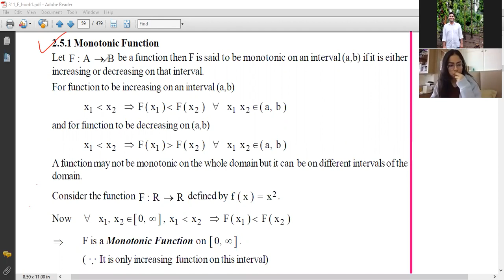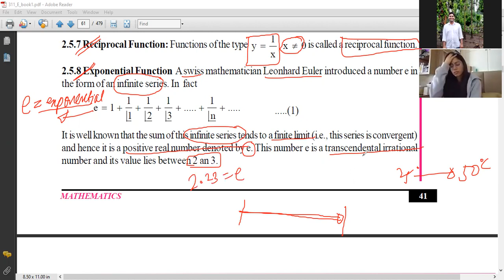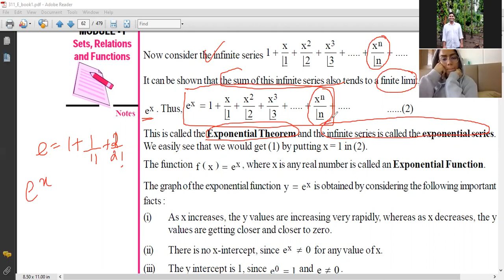FUNCTION 12TH NIOS MATHS :- TYPES OF FUNCTION :- ODD, EVEN, GRATEST INTEGER, EXPONENTIAL FUNCTION